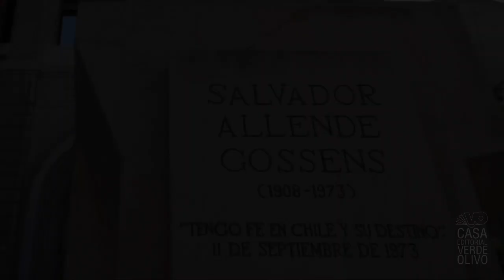Aniversario de la Muerte de Salvador Allende